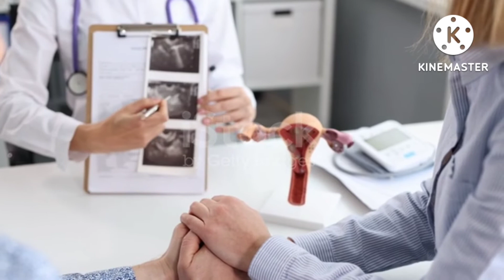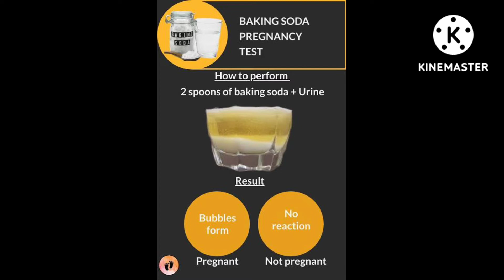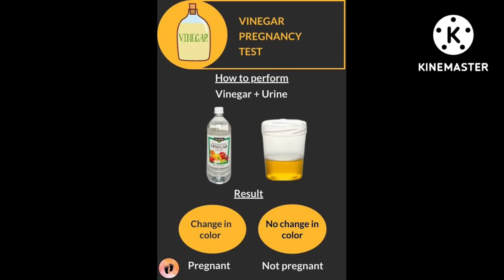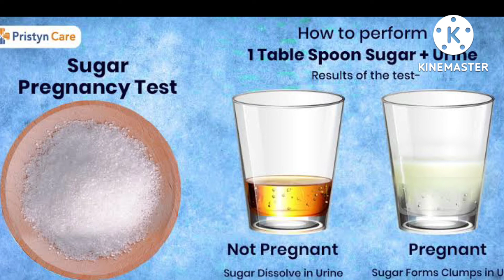Pregnancy Test at Home in Hindi | Ghar par Pregnancy karne ke asan tarike |Pregnancy test kaise kare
question related to VIDEO